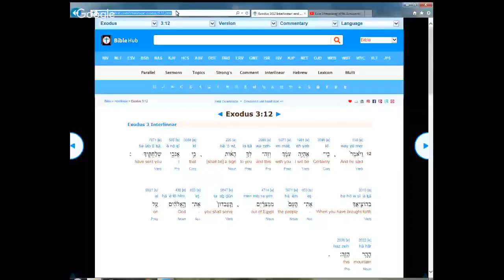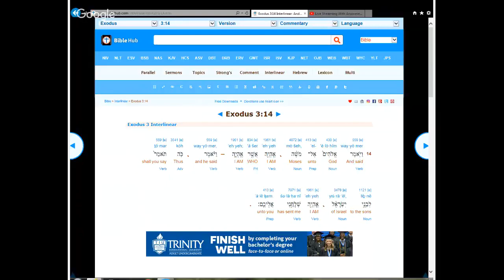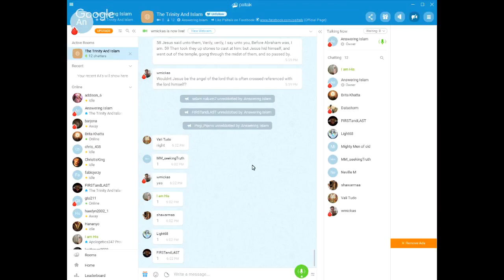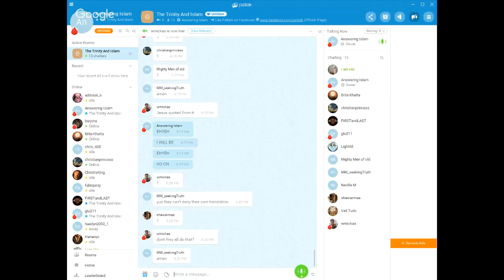Examining Jesus' “I am” Statements in Light of Exodus 3:14 (Sam Shamoun)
3. Or if you want a tax receipt, contribute
And put the name "Sam Shamoun" in the box which says "This gift is designated for".

This video responds to Rabbi Tovia Singer's objection that Exodus 3:14 doesn’t teach that the name of God is "I AM."
It then shows how Jesus' "I AM" sayings identify him as God Almighty in the flesh.